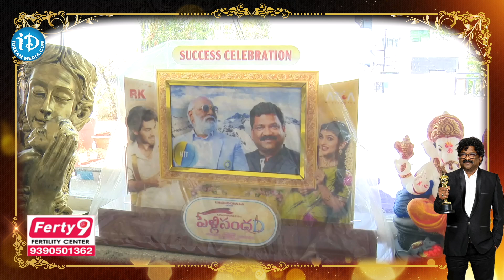ఈ అవార్డు భారత జాతికి గర్వ కారణం..| Suchitra Chandrabose | RRR | Oscar Winner | i Dream